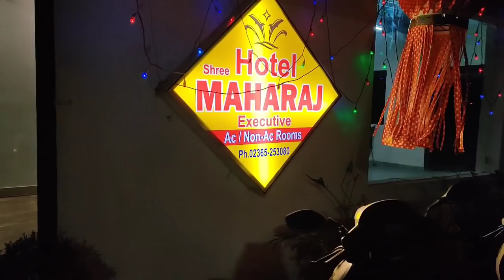आज उनके झांसे में आ ही गई 🤦 इतने दिनों से इसके लिए मना कर रही थी / Indian Mom Kanchan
आज उनके झांसे में आ ही गई 🤦 इतने दिनों से इसके लिए मना कर रही थी

Hi Guys, Today I am going to review Mamaearth's  Plant Based Diapers. Mamaearth’s Plant Based Diaper is unbelievably soft, stretchy, and made of breathable corn starch material; it is free of latex, lotion, fragrance, and chlorine bleaching. Perfect for sweet naps and carefree travels, it absorbs 2 times better than any regular diaper and also offers 12 hours of leakage protection to keep your itty bitty baby comfortable. Its plant-based material ensures that it is gentle and biodegradable, making it great for your baby and the environment.